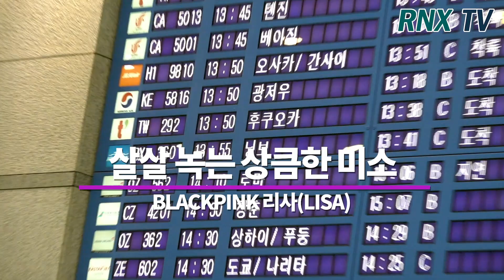BLACKPINK 리사(LISA), 살살 녹는 상큼한 미소 BLACKPINK arrived in incheon airport - RNX tv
그룹 블랙핑크 (BLACKPINK) 리사(LISA) 17일 오후 인천 중구 운서동 인천국제공항을 통해 ‘샤넬 2020 봄-여름 오뜨 꾸뛰르 쇼’ 참석을 위해 프랑스 파리로 출국했다. [인천=RNX뉴스] 김용덕 기자